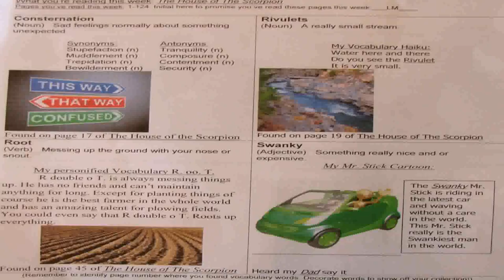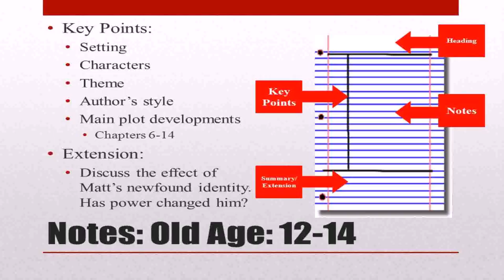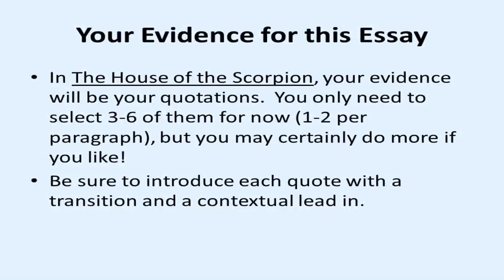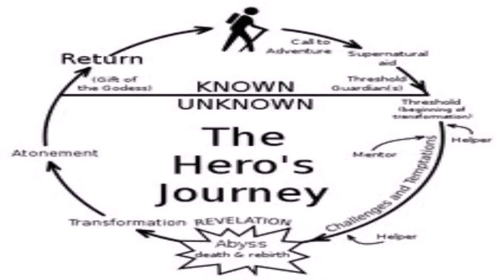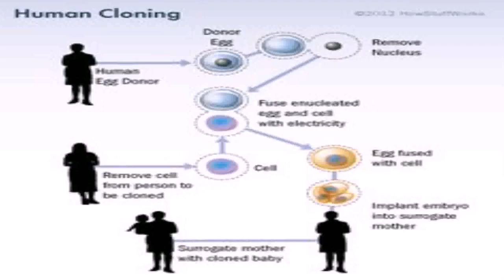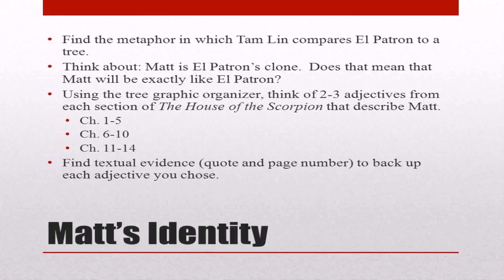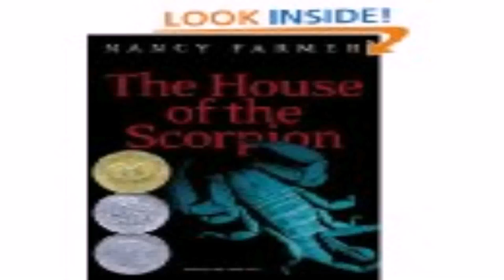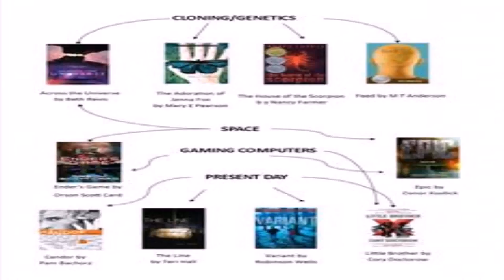House Of The Scorpion Writing Style (see description) (see description)